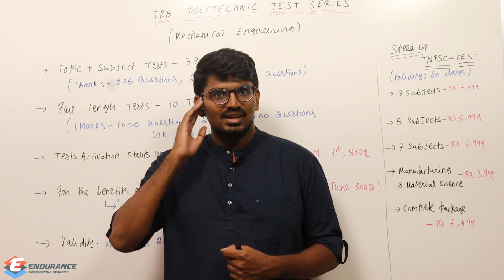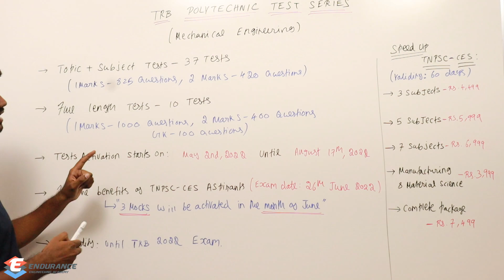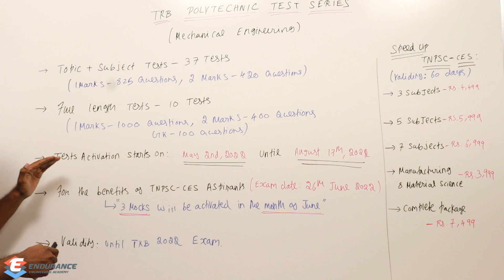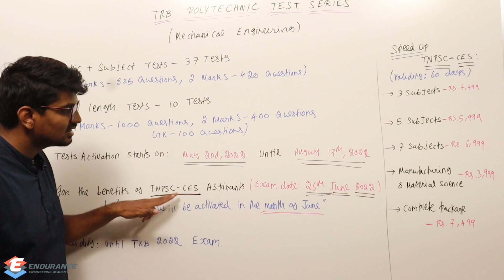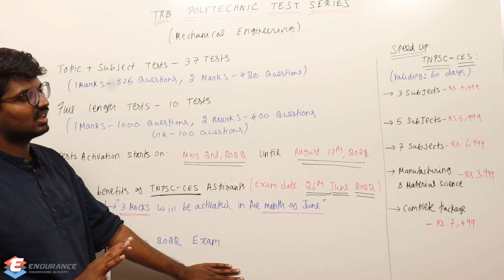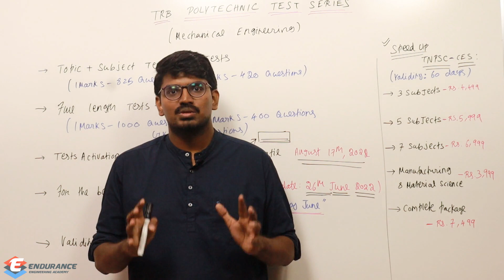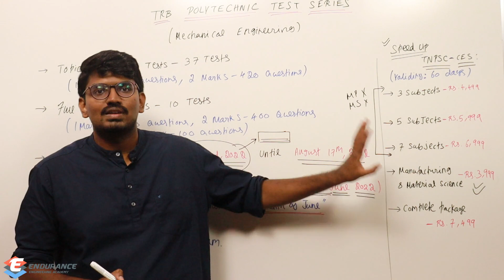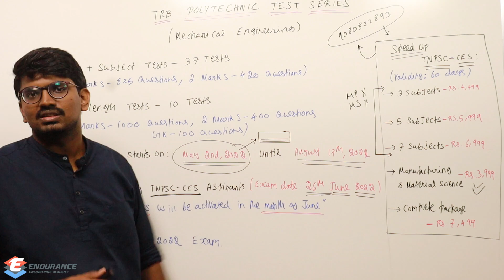TRB Polytechnic Test Series | TNPSC-AE Online Course & Test Series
We are launching our TRB Polytechnic(Mechanical) Test Series. Test Series consists of 37 Topic & Subject Tests along with 10 Mock Tests. TNPSC CES aspirants can utilize this test series for their CES Exam. Speedup course can be utilized by students who want to develop their concept in their weak areas.